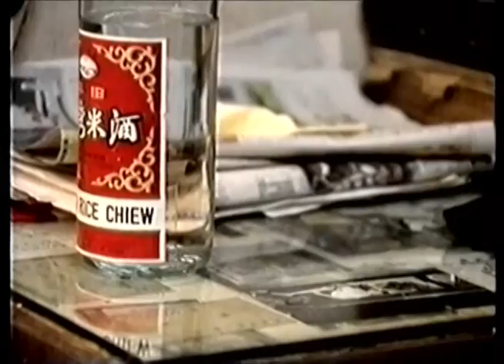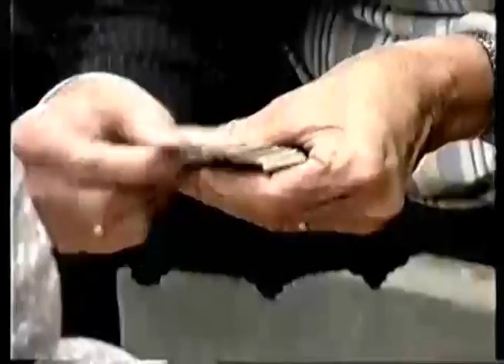Kowloon Walled City documentary (Part 3/4)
Part 3 of a 1989 German documentary on Hong Kong's fabled Kowloon Walled City.